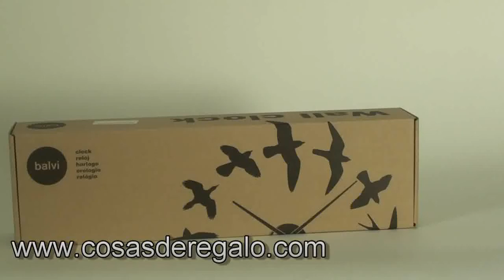Demo Reloj pared Birds adhesivo cromado utiliza 1 pila AA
Reloj pared,Birds,adhesivo,cromado,1xAA